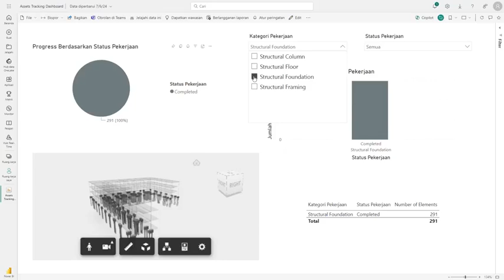Autodesk Data Connector for Power BI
Autodesk Data Connector for Power BI is now available. It allows you to add a 3D model to your Power BI dashboard. Along with the Autodesk Construction Cloud data connector, it can be a powerful insight.